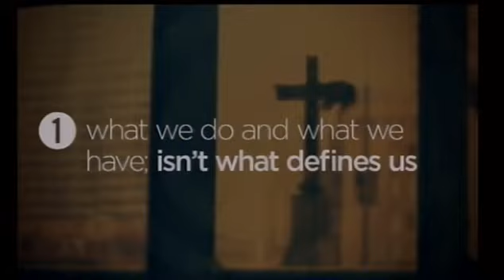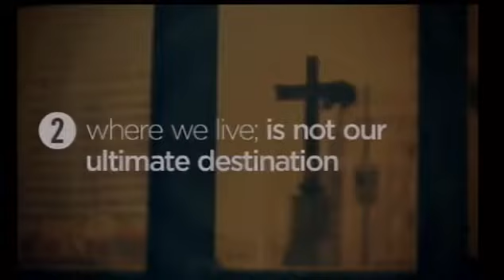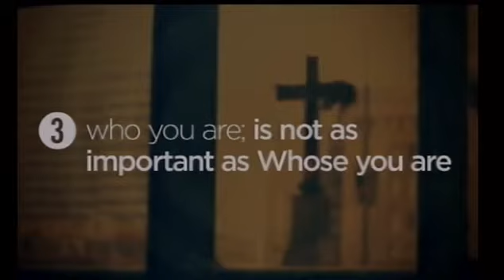jesus at the center 360p